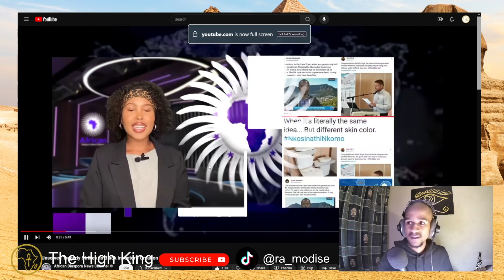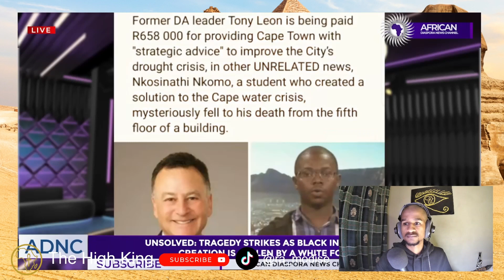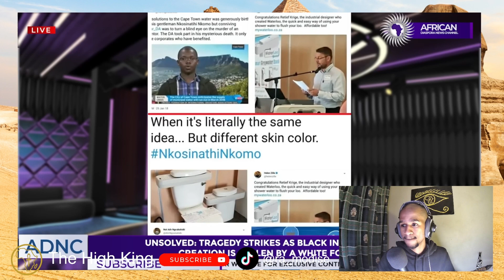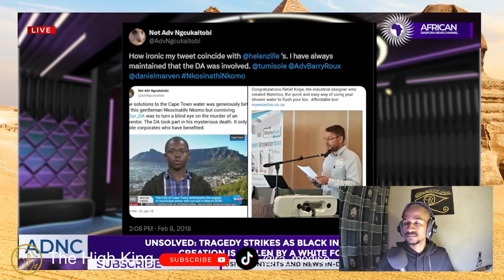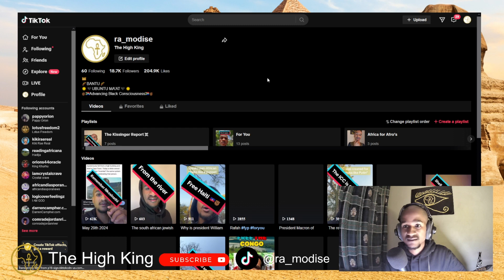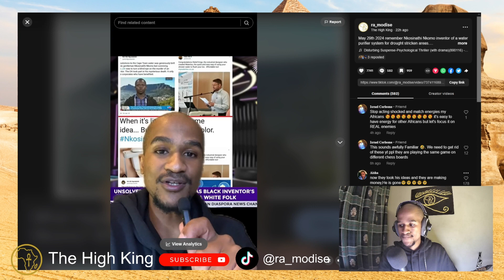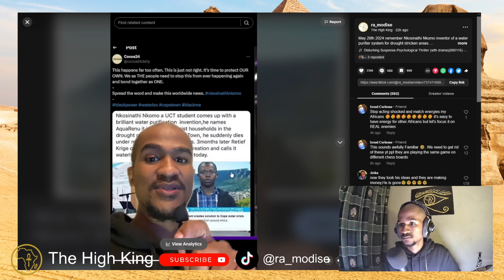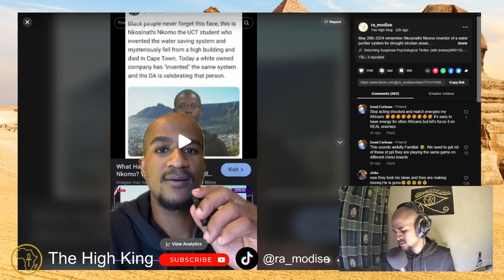Black innovator's idea stolen amidst unsolved mystery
RA MODISE The High King commentary & reaction.